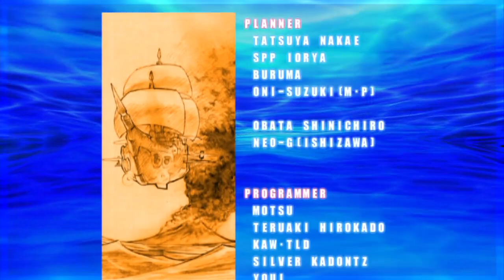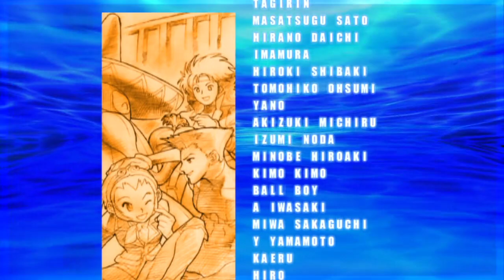Marvel VS Capcom 2 - Roll/Spider-Man/Megaman - Expert Difficulty Playthrough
Marvel VS Capcom 2 Arcade Playthrough with Roll, Spider-Man & Megaman. This is just a casual arcade playthrough for Marvel VS Capcom 2.

Platform: Playstation 3
Characters: Roll/Spider-Man/Megaman
Difficulty: Expert